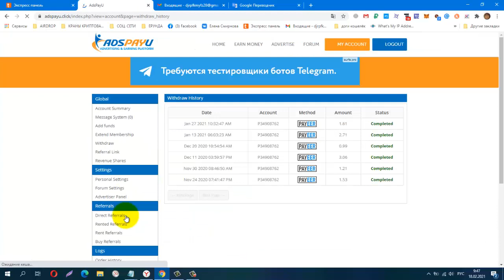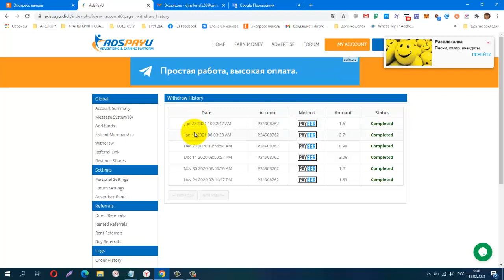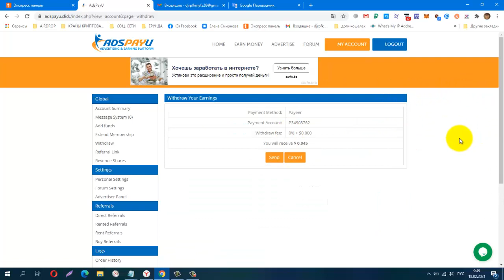НЕ ПЛАТИТ! Без вложений BUX AdsPayU, НЕ ПЛАТИТ!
КОШЕЛЁК payeer.
Perfect Money (Перфект Мани).
обменник Magnetic Exchange
регистр.
постепенно будут добавляться новые краны.
Мои дополнительные ютуб каналы
payeer P34908762
BTC 1G7QLPFMH5nGZxk4jEWpeT3PptyuSgtp9u
LTC MF4XjNqBaJbgu6meZhXBkUgpWQTC4vM66x
DOGE DRc7rFJkg91FVVcJJwGF1CBLWbuWHBhWZR
ETH 0xb2AFdf4dCB21206578D001D29445E3fC8FefA45e